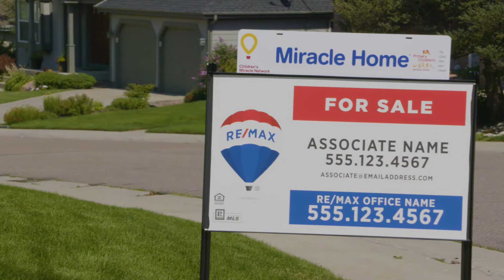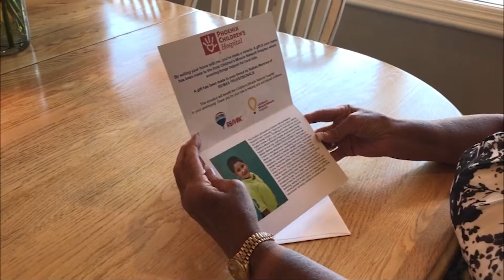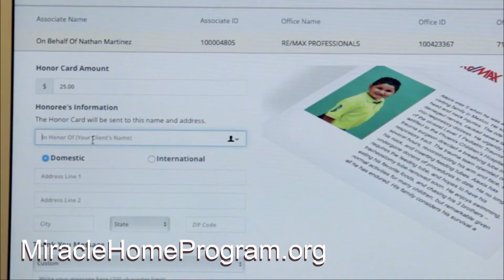Children's Miracle Network: When Lightning Strikes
Children's Miracle Network: Miracle Home